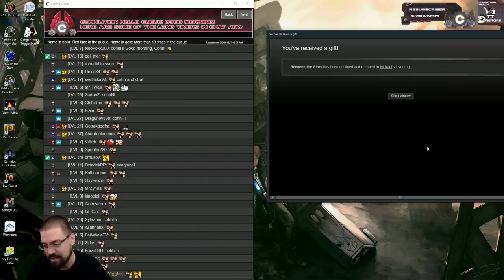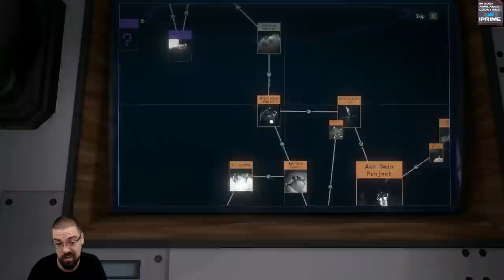Let's Play Outer Wilds With CohhCarnage - Episode 19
Cohh takes a look at the brand new game Outer WIlds to see what it has to offer.